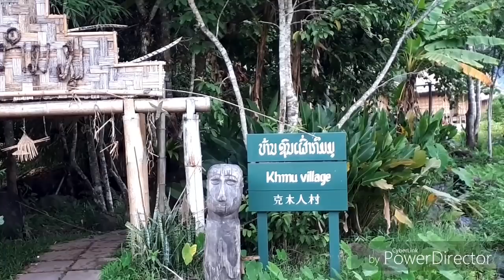พาเที่ยวชมหมู่บ้านกึมมุ เมืองไช แขวงอุดมไช สปป.ลาว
เที่ยวลาวเหนือแขวงอุดมไชสปป.ลาว